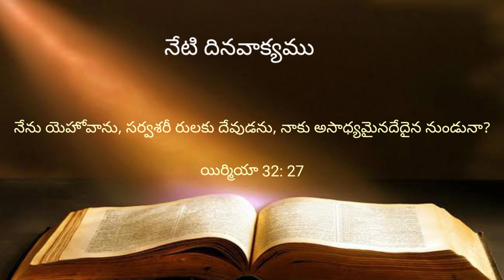నేటి దిన వాక్యము (25.07.2022) || Daily verses In Hebron || Hebron Calender